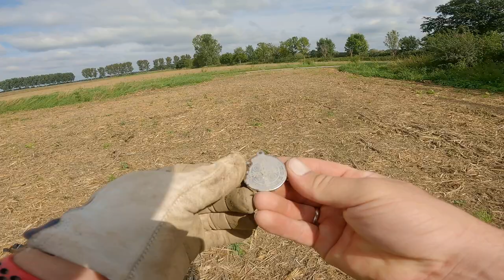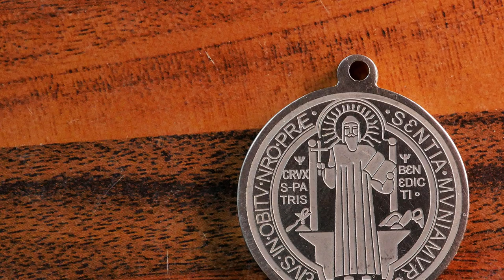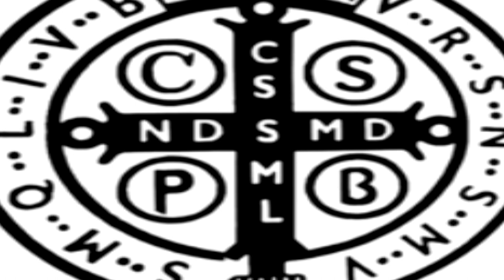Medalik św. Benedykta, czy to iluminati?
Cześć, dzisiaj opowiem o fajnym znalezisku które ma swoją historię sięgającą XVII wieku. Stosunkowo często widzę podobne fanty na forach tudzież grupach, trzeba pamiętać że forma obecna medalika jest już po wielu przeróbkach. Jednak za każdym razem widnieje postać św. Benedykta na awersie.